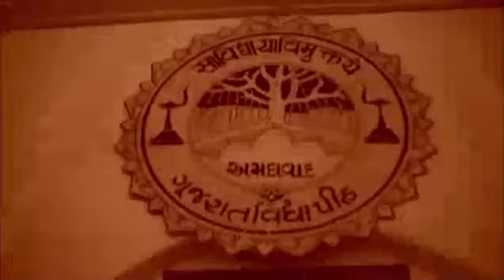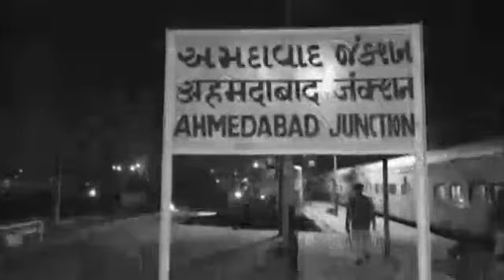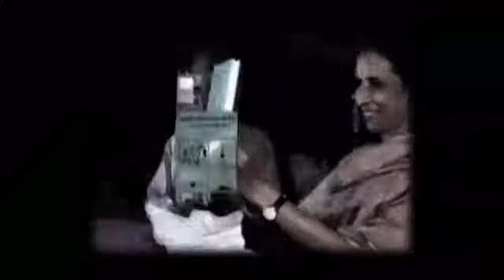Documentary of Dr Ramesh Kapadia by Asif Noor